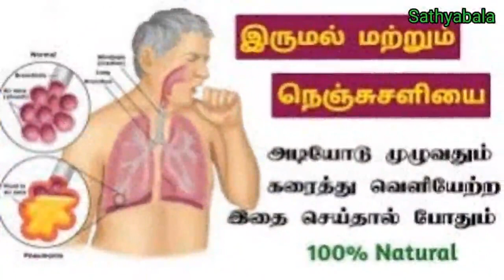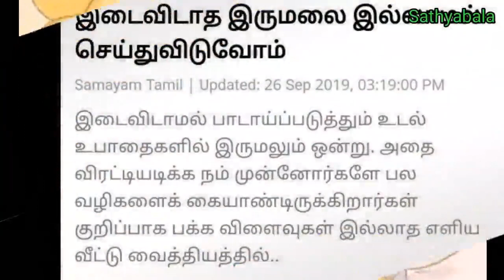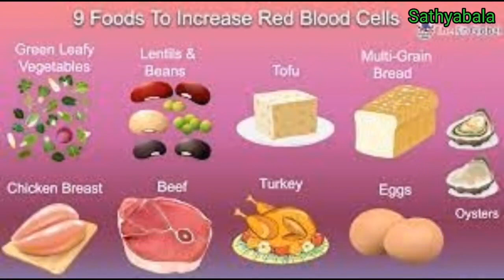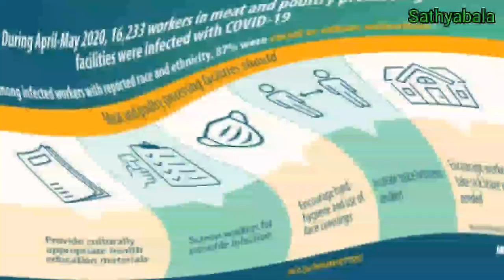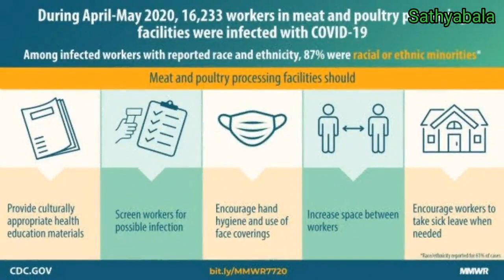home remedies for baby cold cough, veetu vaithiyam irumbal sali, home remedies cold cough tips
chest cold home remedies,  nenji sali
nenui sali marunthu in tamil
nenju saliku marunthu in tamil
nenju sali irumal home remedies
nenju sali
nenju sali for babies in tamil
nenju sali irumal marunthu in tamil
nenju saral adikuthu veyilu
nenju sali marunthu for babies in tamil
nenju sali marunthu in tamil for babies
nenju sali symptoms in tamil
nenju sali healer baskar
home remedies for cough
home remedies for corona virus
home remedies for dry cough
home remedies for cold cough
home remedies for fever